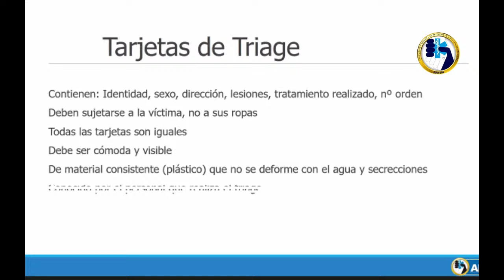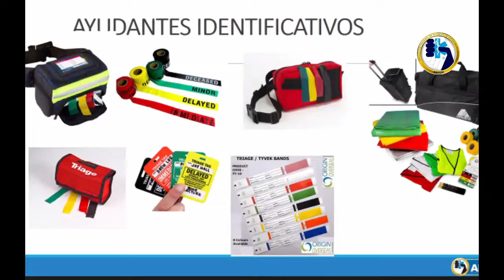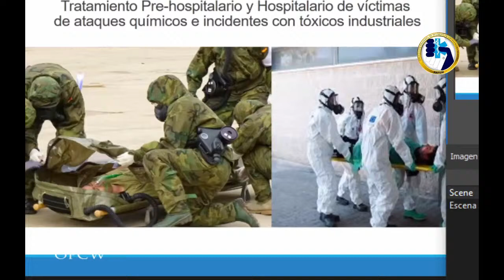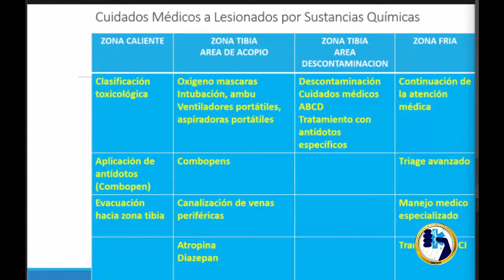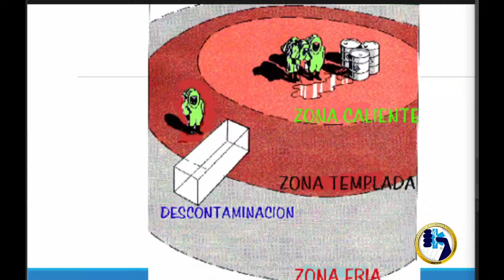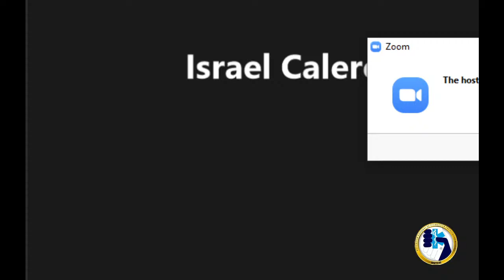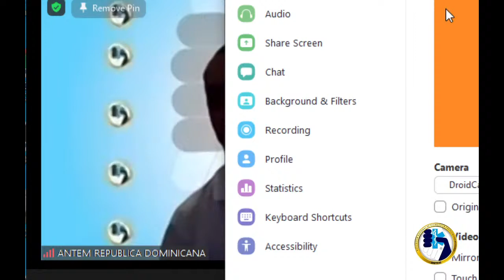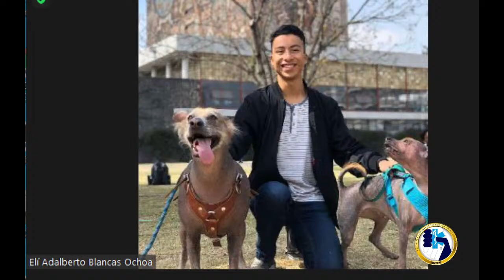CONFERENCIA ATENCION A EMERGENCIAS MEDICAS ACCIDENTES DE AVIACION